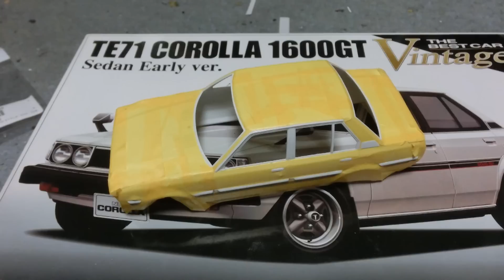【自動車プラモ作ろう】1/24トヨタ・ＴＥ７１カローラ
今回は製作過程を簡単にまとめた動画になりますので、プラモデルができあがっていく課程を観るのが好きな方向けの動画となっています。

使用キット：アオシマ　1/24　トヨタ　ＴＥ７１カローラ